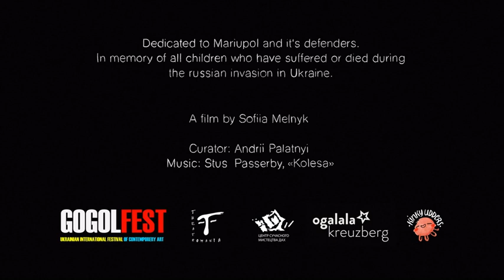Mariupol. Sto nocy / Mariupol. A Hundred Nights reż. Sofiia Melnyk - Trailer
7 min. | animacja | Ukraina, Niemcy 2023
Kup bilet na 63. KFF

Dramatyczny i wstrząsający obraz rosyjskiej inwazji w Ukrainie pokazany z perspektywy czteroletniej dziewczynki. Wszystko wokół niej jest przerażające i czerwone: krew rannych, niebo od wybuchów, miasto od płomieni. Dziewczynka ucieka, a wizualnym refrenem stają się ujęcia jej butów szukających schronienia. Narrację animacji stanowi pełna buntu i złości piosenka, z wyrazistym wokalem, która w połączeniu z obrazem zyskuje niezwykłą siłę i moc. W filmie wykorzystano też autentyczne zdjęcia zniszczonych budynków Mariupola oraz rysunki wojny z pamiętnika dziewięcioletniego chłopca. Animacja dedykowana dzieciom cierpiącym i zabitym podczas wojny w Ukrainie.